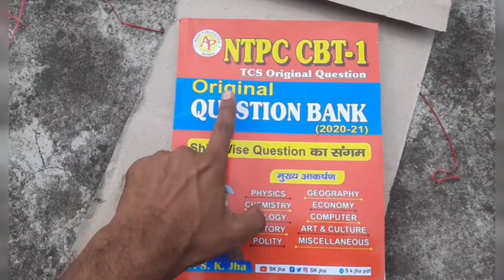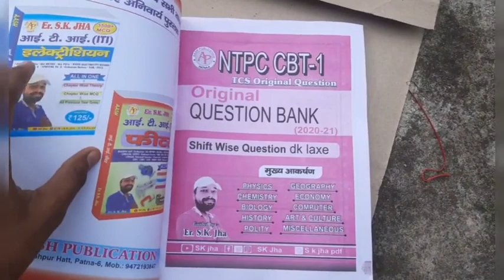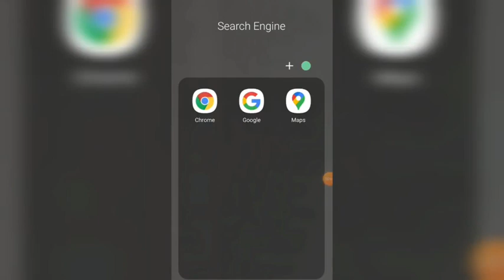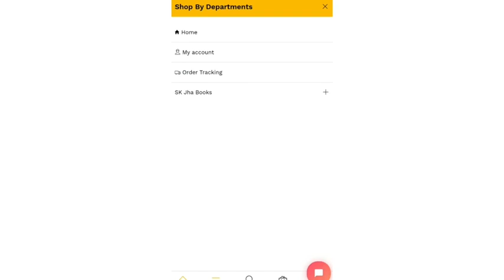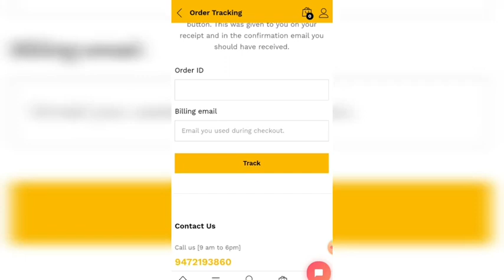Sk jha ntpc CBT 1 book review | How to solve order issues | Group d special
sk jha ntpc cbt 1 book,
sk jha book,
sk jha static gk book,
sk jha ntpc book original question paper,
sk jha ntpc book,
sk jha ntpc original question bank,
sk jha book review,
sk jha ntpc,
sk jha,
sk jha sir book,
sk jha ntpc practice set book,
sk jha railway ntpc book,
railway ntpc 2020 all shift gk,
sk jha sir book review,
sk jha railway book review,
sk jha ntpc book pdf,
static gk sk jha book,
rrb ntpc 2021 all shift gk pdf,
sk jha railway group d volume 2 practice set,
sk jha group d set solution